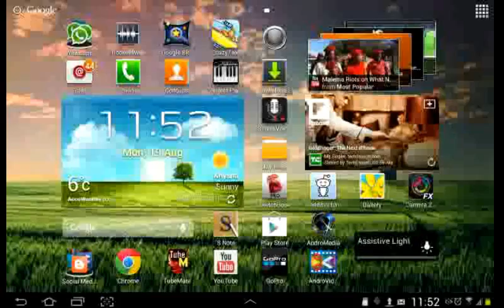Bloons TD Battles - Timelapse Extreme 004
27 Round Defeat!
Helicopter Madness

27 Rounds at x5 Speed Timelapse

Towers: Banana Farm, Monkey Engineer, Bomb Tower, Helicopter Tower

*I made the music myself using G-Stomper